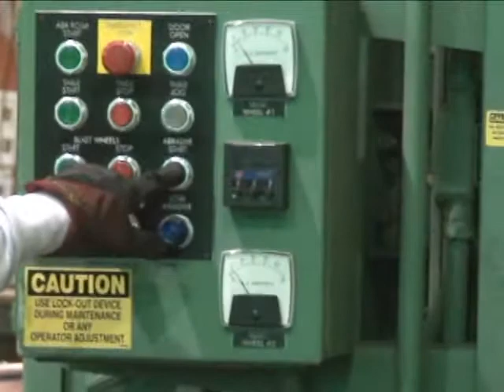60" Table Blast Shot Peening